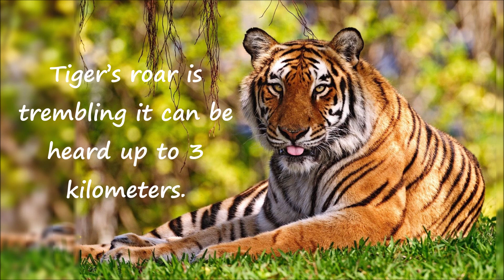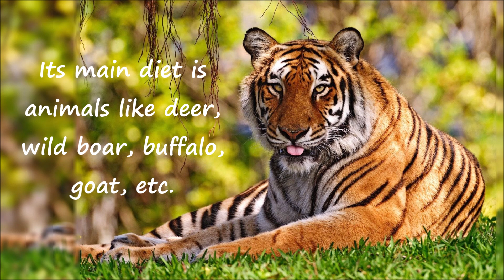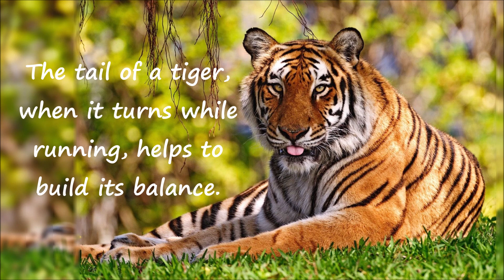10 Easy Lines on International Tiger Day || Essay on Global Tiger Day || Speech on Global Tiger Day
10 Easy Lines on International Tiger Day || Essay on Global Tiger Day || Speech on Global Tiger Day

Playlist links corresponding to video category's as below.